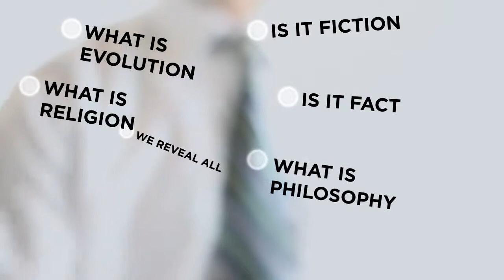806 The Book Subject Matter Intro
Creation vs Evolution - A Scientific View